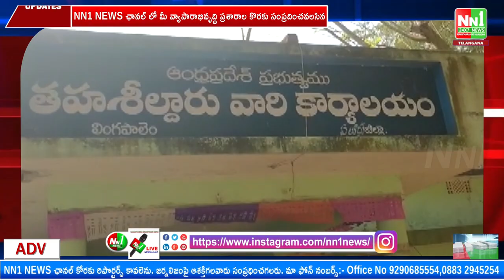ధర్మాజీగూడెం గ్రామంలో ఘనంగా 74వ గణతంత్ర దినోత్సవ వేడుకలు